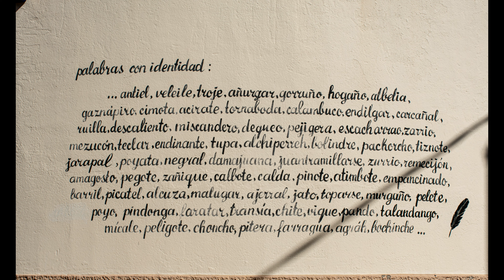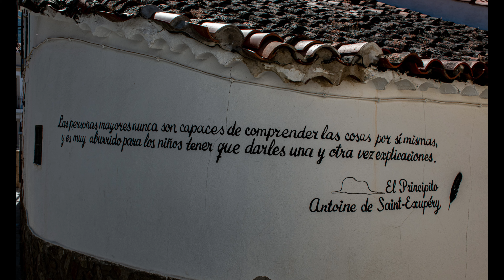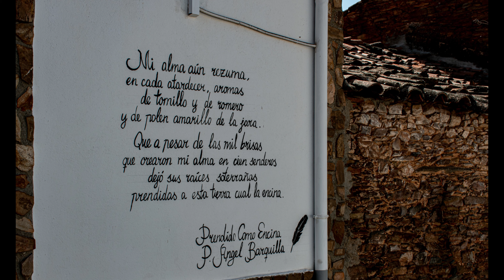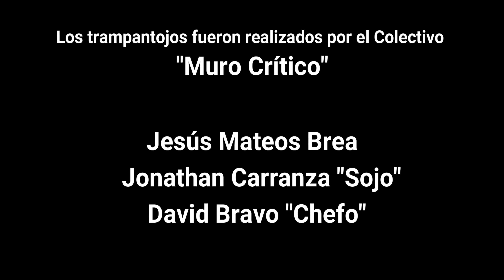Romangordo Tradiciones y Oficios en la calle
Romangordo, en la provincia de Cáceres (Extremadura), es un pueblo que nos recuerda a todos los visitantes aquellos oficios y tradiciones que se van perdiendo en los pueblos, a través de trampantojos en las paredes, puertas y cocheras de sus calles. Estas pinturas están realizadas por el COLECTIVO MURO CRÍTICO, compuesto por los artistas extremeños Jesús Mateos Brea, Jonathan Carranza "Sojo" y David Bravo "Chefo"